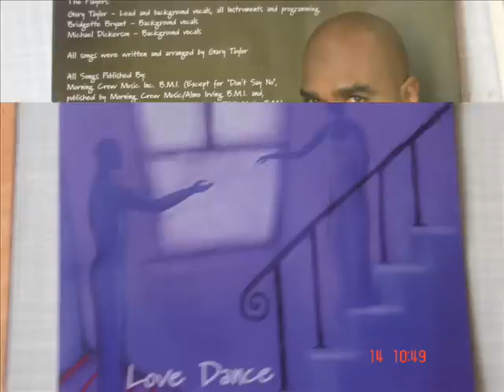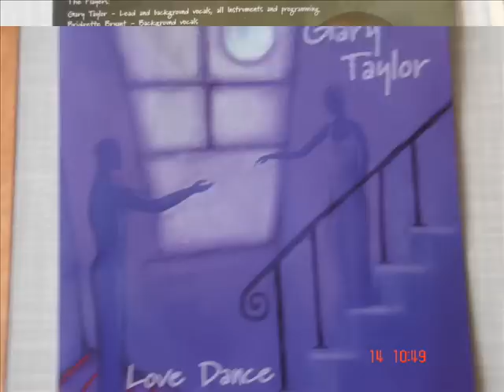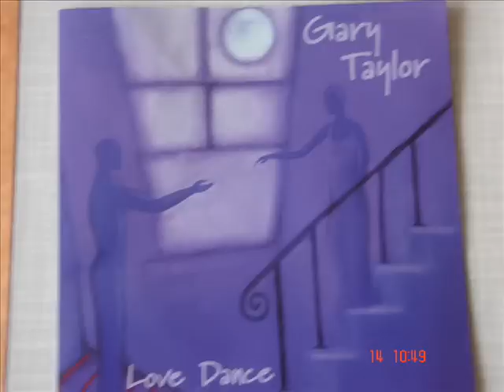Gary Taylor - You Complete My Dreams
From the album  " Love Dance " 1998.
Produced by Gary Taylor
( 90`s Soul )